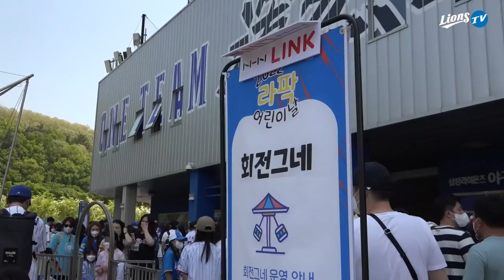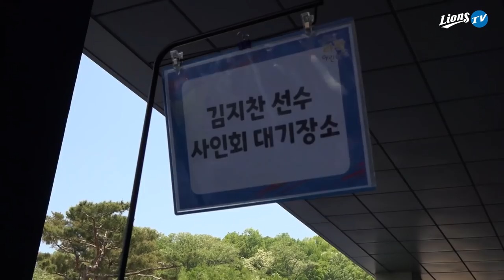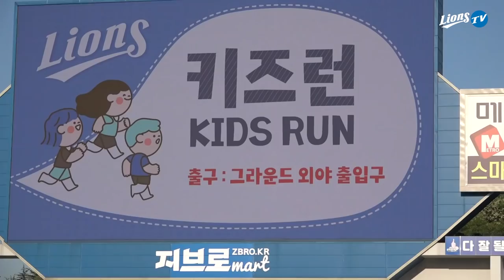[라이온즈tv] 어린이날 라팍에서는⁉ 바이킹, 회전그네 그라운드 캐치볼!⚾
어린이, 어른이 여러분 모두 라팍 축제 잘 즐기셨나요?
다양한 즐길 거리로 가득했던 2022 어린이날 라팍!
다들 좋은 추억 만들어 가셨길 바라요